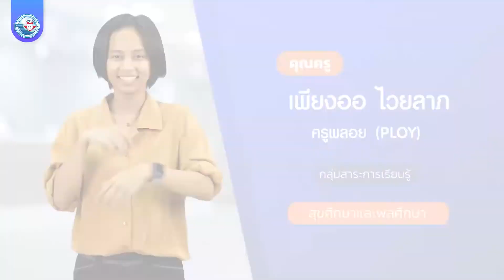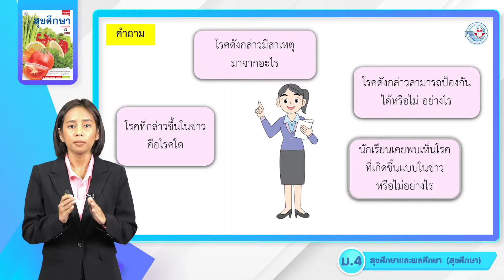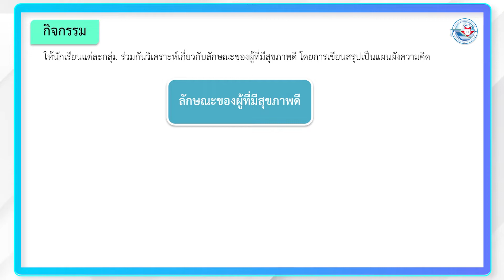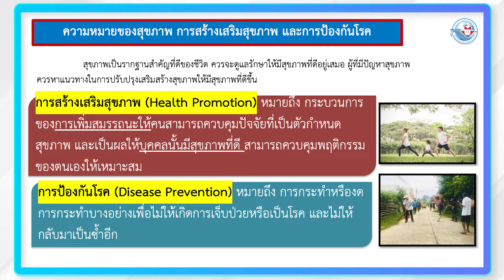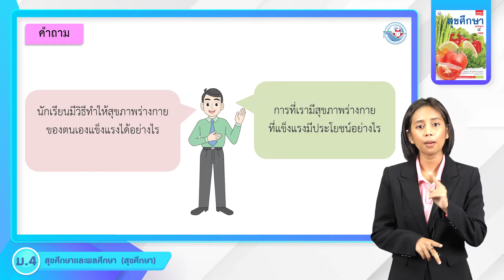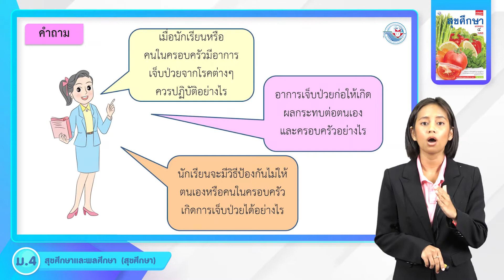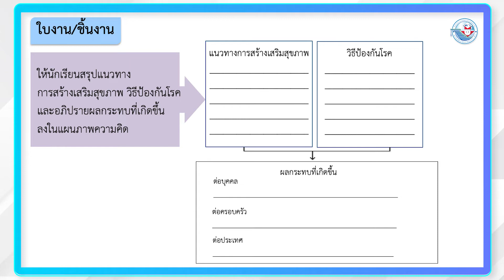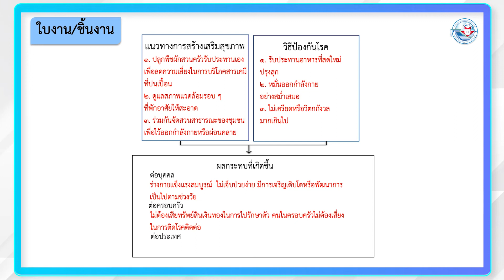สุขศึกษา ม 4 หน่วยที่ 3 บทบาทและความรับผิดชอบของบุคคลฯ 1